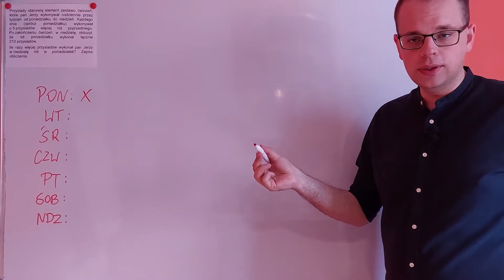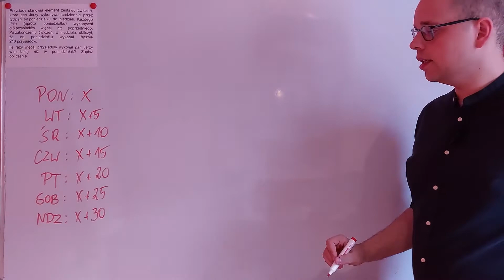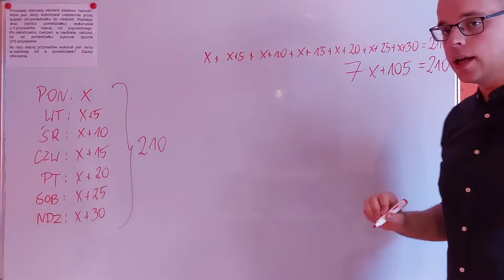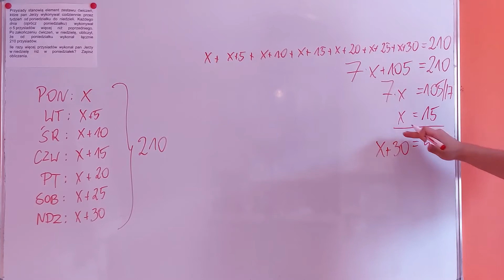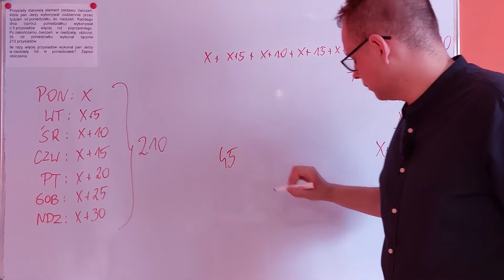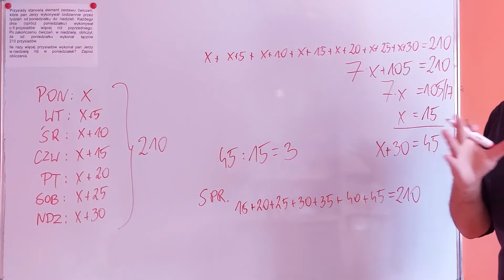JAK ROZWIĄZAĆ ZADANIE Z PRZYSIADAMI? [PRÓBNY EGZAMIN ÓSMOKLASISTY 2022]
Przysiady stanowią element zestawu ćwiczeń, które pan Jerzy wykonywał codziennie przez
tydzień od poniedziałku do niedzieli. Każdego dnia (oprócz poniedziałku) wykonywał
o 5 przysiadów więcej niż poprzedniego. Po zakończeniu ćwiczeń, w niedzielę, obliczył,
że od poniedziałku wykonał łącznie 210 przysiadów.
Ile razy więcej przysiadów wykonał pan Jerzy w niedzielę niż w poniedziałek? Zapisz obliczenia.

Zadanie pochodzi z arkusza próbnego Egzaminu Ósmoklasisty opublikowanego przez Wydawnictwo GWO w roku szkolnym 2021/2022.

EGZAMIN ÓSMOKLASISTY 2022 WYMOGI

Patrz na wersję "Aneks 2022"

MATURA 2022 WYMOGI

🔴PLAYLISTA 90 ZADAŃ DO EGZAMINU ÓSMOKLASISTY

EGZAMIN ÓSMOKLASISTY

Egzamin Ósmoklasisty w roku szkolnym 2021/2022 przeprowadzony będzie w dniach 24-26 maja:

24 maja - będzie egzamin z języka polskiego,
25 maja - z matematyki,
26 maja - z języka obcego nowożytnego.

Ósmoklasiści, którzy z powodów zdrowotnych lub losowych nie będą mogli zdawać ich w maju, będą mogli to zrobić w terminie dodatkowym, który wyznaczono na 13-15 czerwca.

MATURA 2022

Egzaminy maturalne w roku szkolnym 2021/2022 w sesji głównej przeprowadzone zostaną w dniach 4-23 maja. Egzaminy pisemne będę rozpoczynać się o godzinie 9.00 i 14.00.

EGZAMINY OBOWIĄZKOWE NA POZIOMIE PODSTAWOWYM
(JĘZYK POLSKI, MATEMATYKA, JĘZYK OBCY)

4 maja 9.00  egzamin z języka polskiego
5 maja 9.00  egzamin z matematyki
6 maja 9.00 egzamin z języka angielskiego
6 maja 14.00 egzaminy z języków: niemieckiego, rosyjskiego, francuskiego, hiszpańskiego i włoskiego.

Maturzyści, którzy z powodów zdrowotnych lub losowych nie będą mogli zdawać ich w maju, będą mogli to zrobić w terminie dodatkowym, który wyznaczono na 1-15 czerwca.

Spis treści
0:00 Start
0:07 Treść zadania
0:36 Rozwiązanie - wypisanie danych
1:45 Rozwiązanie - zapisanie równania
2:10 Rozwiązanie - rozwiązanie równania
3:44 Rozwiązanie - porównanie z wykorzystaniem ilorazu
4:14 Sprawdzenie równania
5:33 Podsumowanie